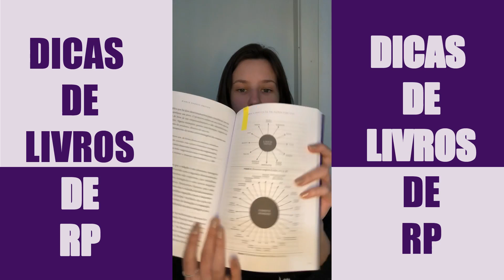VÍDEO | DICAS DE LIVROS DE RP - Julia Schultz | Relações Públicas Profissão e Prática | UCS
Neste episódio das Dicas de Livros de RP, Julia Schultz, estudante de Relações Públicas da UCS, nos apresenta o livro Teoria e prática de relações públicas: Uma metodologia para diagnosticar, construir e obter resultados com os relacionamentos da autora Bianca Marder Dreyer.

A autora, conhecida por falar de temas inovadores, fez valer sua fama nesse livro, falando sobre os desafios da atualidade e os relacionados com temas atuais, como a pandemia e o Tik Tok. Além disso, o livro também aborda conceitos importantes para as relações públicas, desde as razões para a existência da profissão até as melhores formas de manter o relacionamento com os clientes.